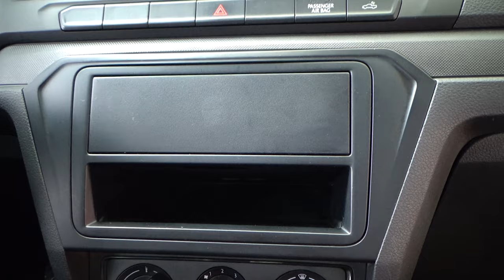Volkswagen / Saveiro / 2018 - 8596